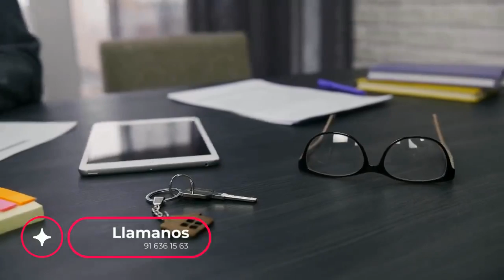M Blanco Inmobiliaria : Vídeo Corporativo